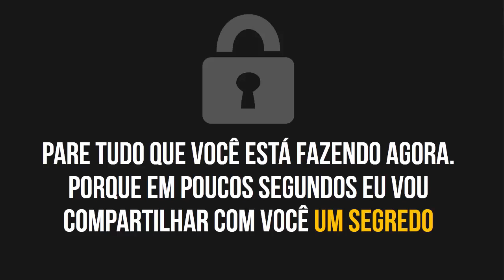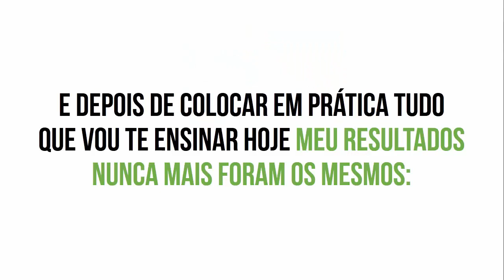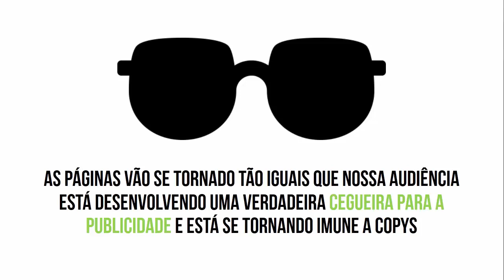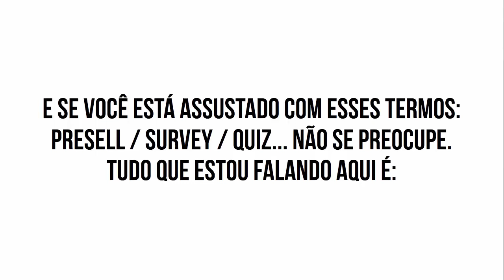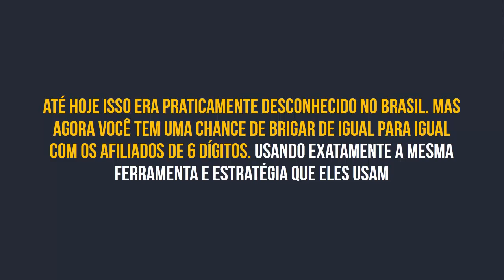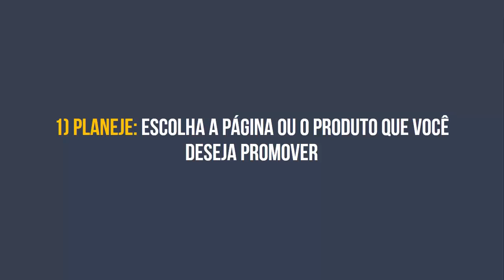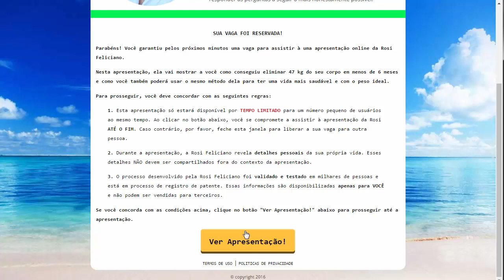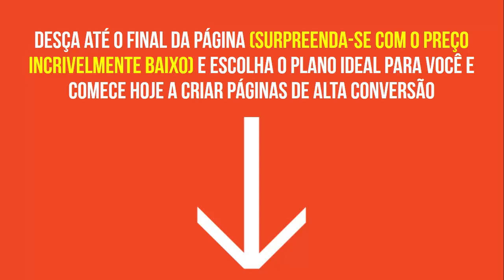Graal WP - Aumente Suas Vendas Como Afiliado. (Estratégia Americana)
Já pensou em ganhar muito dinheiro como afiliado fazendo seus clientes responderem perguntas e depois fechar uma venda? É exatamente isso que o Graal WP Presell Crusher irá fazer.

Bom, os produtores desse fenômeno que está em lançamento desenvolveram uma estratégia bem simples que traz muito resultado em vendas.

Uma técnica ensinada somente a eles por um afiliado americano que liberou a estratégia aqui no Brasil.

E agora que está no Brasil você terá a oportunidade de aprender e nunca mais perder uma venda porque a pessoa saiu da página de vendas não é?

Sendo assim, neste artigo eu vou falar tudo que você precisa saber sobre o Graal WP Presell Crusher e os seus fundadores.

O que é o Graal WP Presell Crusher ?

O Graal WP é um plugin desenvolvido para Wordpress que criar pesquisas (surveys) de alta conversão com maestria.

Como falei anteriormente ele usa uma estratégia americana, essa estratégia se chama “Presell” e agora foi revelada para os brasileiros e você poderá em primeira mão aprender tudo sobre ele.

Como o Graal WP Presell é um plugin que faz “quizes” para as pessoas que entram na página, isso fará com que suas vendas aumentem em 99%.

Ao fazer com que todos os usuários respondam várias perguntas simples, eles inconscientemente entram no modo “sim”, fazendo “micro comprometimentos”.

Isso significa que enquanto o usuário responde as suas perguntas o Plugin Graal irá redirecionar a pessoa ao final das perguntas para a página mais adequada, ou seja, seu link de afiliado.

Poderá está também segmentando sua lista e direcioná-la para a oferta perfeita, fazendo com que você pare de perder vendas.

O mais importante é que o Graal WP é uma ferramenta simples de ser usada e extremamente flexível e adaptável a dispositivos móbile.

Sendo o único plugin que cria páginas de captura mais rápidas que você vai ver no mercado brasileiro!

Quem Criou o Graal WP Presell Crusher?

Os criadores do Graal WP Presell Crusher são o Fernando Nogueira e o Carlos Ramos.

Os maiores afiliados e produtores do marketing digital estão unindo forças para trazer mais faturamento para o seu bolso de uma forma simples e objetiva.

O Fernando Nogueira também é o criado do curso Mestre dos Reviews e também do Plugin Tyson Indexador de SEO. Então você já deve entender da grandeza do cara!

O Carlos Ramos é especialista em tráfego e conversão, imagina então o poder da ferramenta na mão desses dois caras?